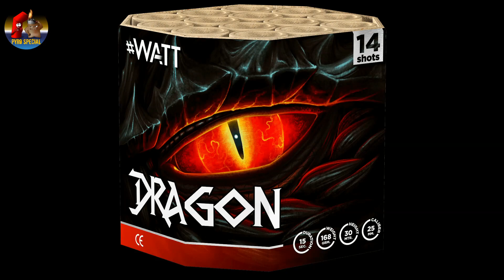Dragon WATT! | Pyro Special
Schöne Batterie Neuheit 2019 von WATT! Die Dragon gibt es für ca. 8€. Gefilmt beim Vorschießen vom B&R Postenhandel und Postenhandel Nord

PYRO CLOTHING, Hoodies, T-Shirts, Tassen, Fußmatten, Taschen und vieles mehr gibt es

Equipment:

Kamera: FZ1000 / Action Kamera

Mikrofon: Rode

Wir sind für Extremismus jeglicher Art nicht verantwortlich und distanzieren uns davon!